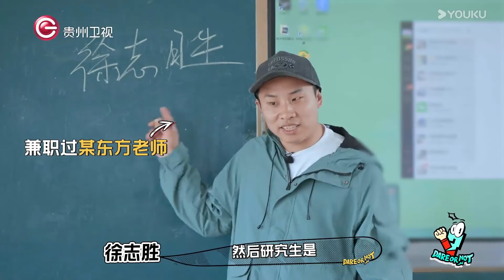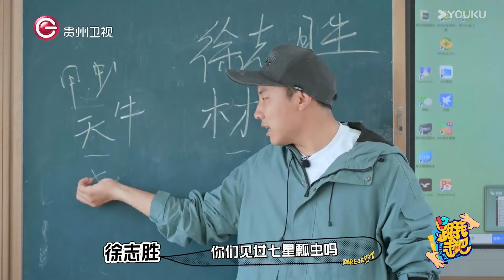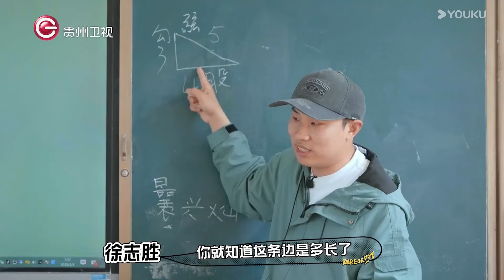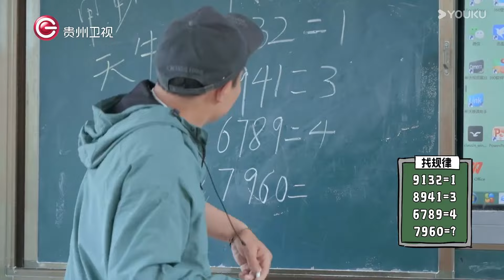黄子韬和小学生battle篮球，被小学生说菜，徐艺洋：快回来吧大哥别丢人了！【跟我走吧】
简介：《跟我走吧》在云南各地文旅、宣传部门的邀约下，邀约热血青年共同组团，开启一段为期15天的云南自由行采风体验之旅，并在采风体验以及游戏挑战的过程中，配合当地文旅、宣传部门的需要，为当地文旅资源进行公益宣传、引流以及农产品带货，从而在展现中国的自然美景、丰富文化的同时，助力提升当地的知名度和吸引力。
嘉宾：黄子韬/徐艺洋/AK晓东
黄子韬新综为爱发电，《极限挑战》导演严敏上阵操刀